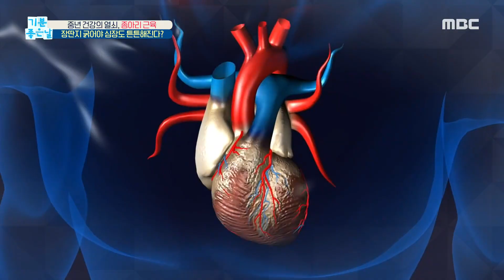[기분 좋은 날] 중년 건강의 열쇠, '종아리 근육'! 장딴지 굵어야 심장도 튼튼해진다? 20200513